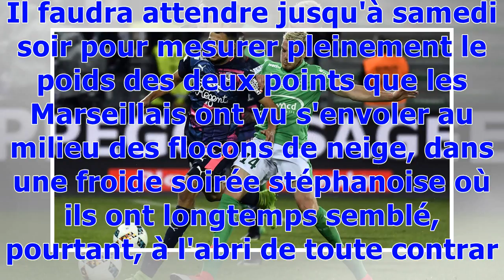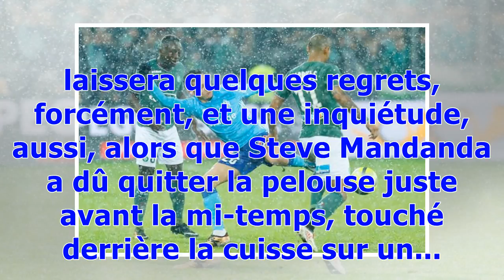Ligue 1 : Marseille freiné par Saint-Etienne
Longtemps devant au score, l'OM a finalement concédé le nul et laissé filer deux points dans la course au podium. Monaco peut reprendre la deuxième place samedi soir. Il faudra attendre jusqu'à samedi soir pour mesurer pleinement le poids des deux points que les Marseillais ont vu s'envoler au milieu des flocons de neige, dans une froide soirée stéphanoise où ils ont longtemps semblé, pourtant, à l'abri de toute contrariété. Monaco jouera samedi, Lyon dimanche soir, l'OM aurait pu mieux lancer c...